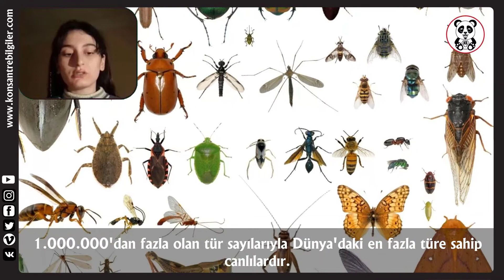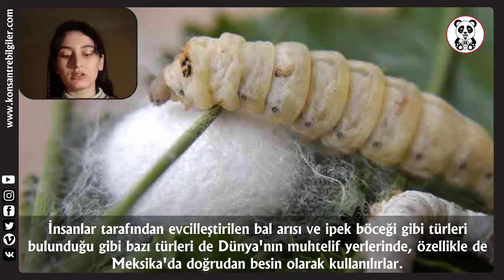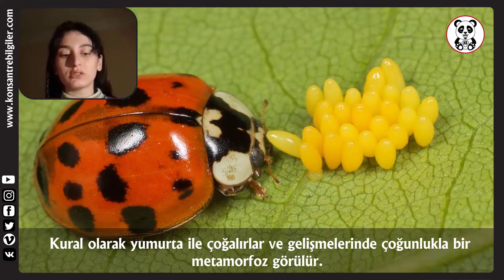BÖCEK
Bu videomuzda " BÖCEK " ten bahsedeceğiz.
İyi seyirler.